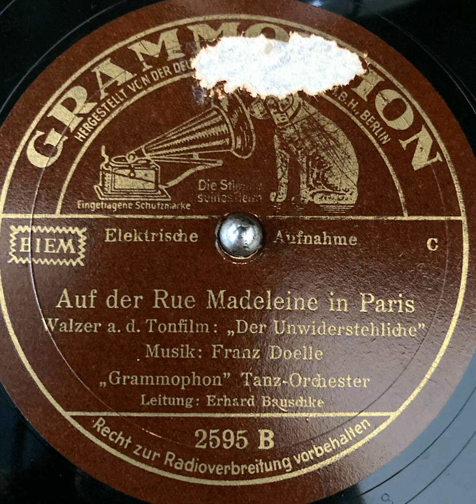Orchester Erhard Bauschke - Auf der Rue Madeleine in Paris (aus dem Film "der Unwiderstehliche")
Grammophon Tanzorchester unter der Leitung von Erhard Bauschke - Auf der Rue Madeleine in Paris (aus dem Film "der Unwiderstehliche")